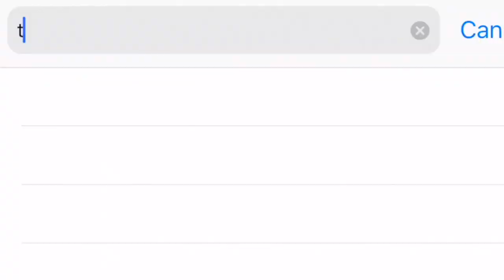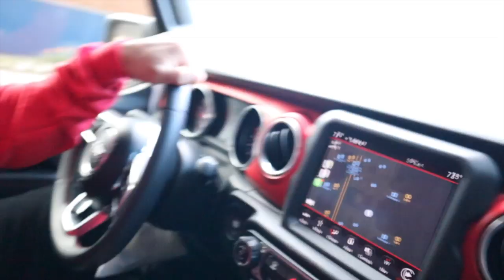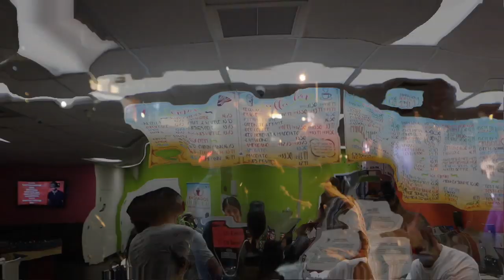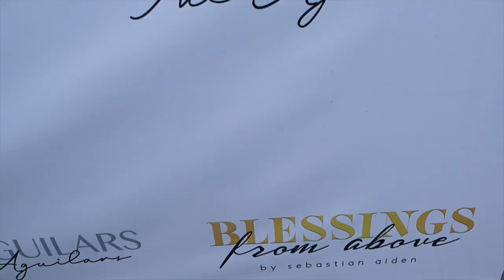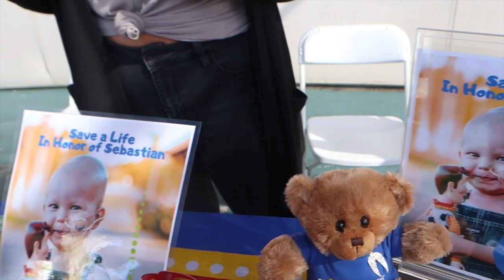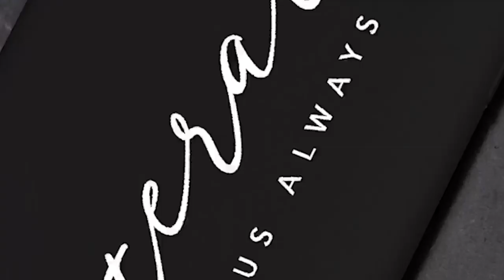SEBASTIAN'S BLOOD DRIVE EVENT **bringing awareness**